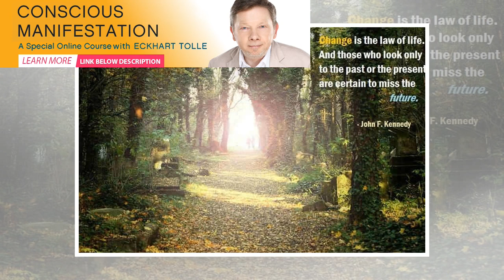CHANGE QUOTES: 35 quotations to help you transition | Spirione Girl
Be the change that you wish to see in the world. – Mahatma GandhiThings change. And friends leave. L...